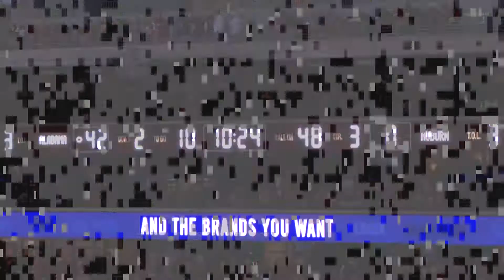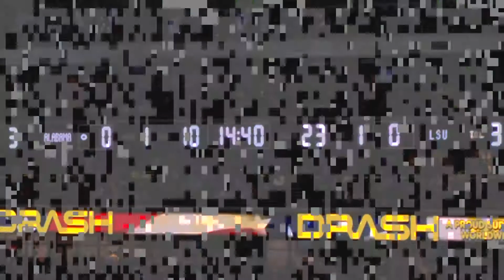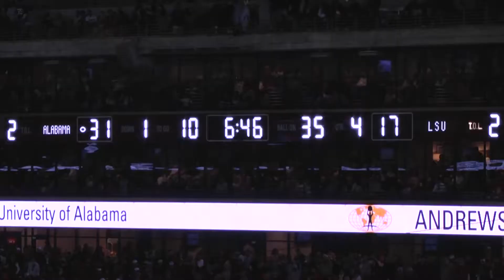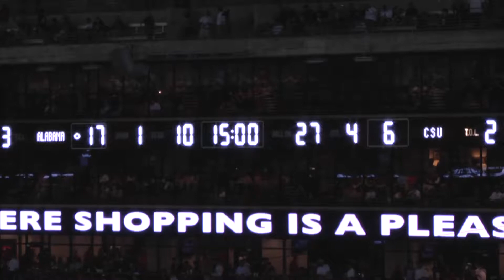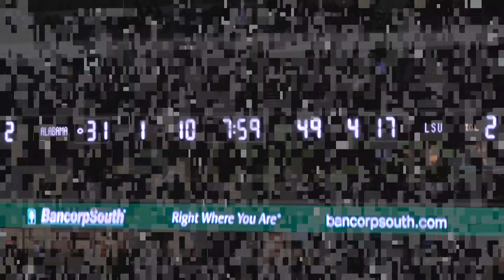ALABAMA OL TRAINER 1